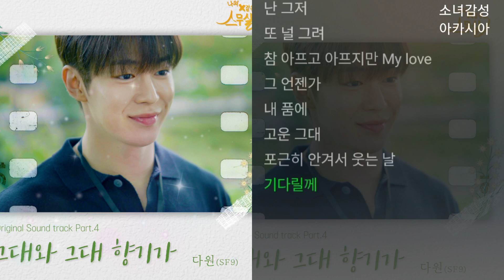다원 - 그대와 그대 향기가 나의 X같은 스무살 OST Part.4